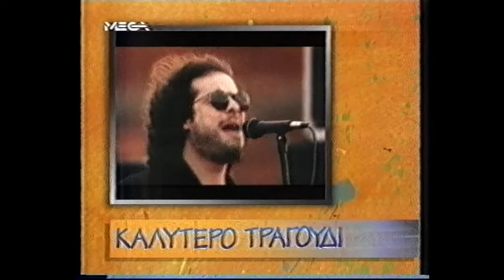Χρήστος Δάντης - Κάποιος σ' αγαπάει - Μουσικά βραβεία Pop Corn (1994)